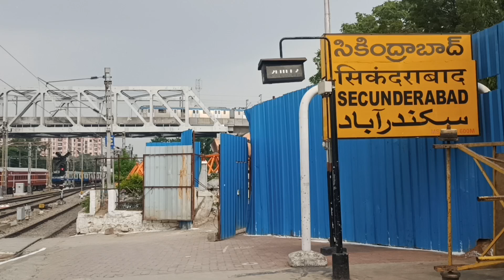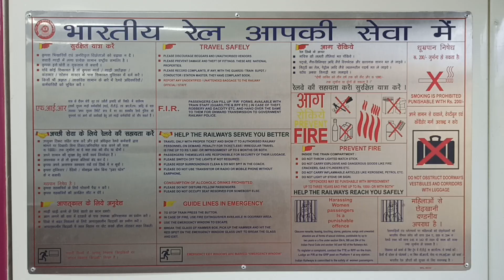Secunderabad - nagpur Super fast